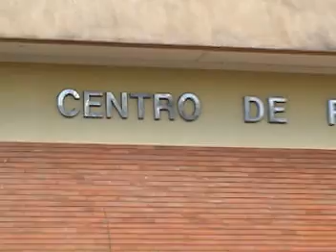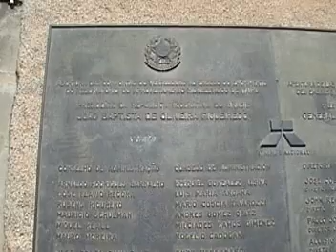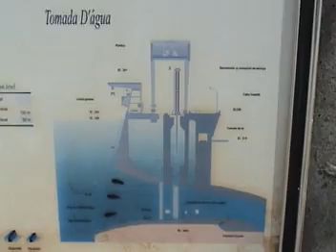HIDROELECTRICA MAS GRANDE DEL MUNDO ITAIPU, 1.mpg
GRABACION DE PRODUCCIONES Carraviz-tv, DE JULIACA, PARA UN CANAL DE AREQUIPA, PERU, REALIZADA EN SETIEMBRE DEL 2009, EN UN REPORTAJE  A LA HIDROELECTRICA MAS GRANDE DEL MUNDO QUE PERTENECE A 2 PAISES, BRASIL Y PARAGUAY, DEBIDO A QUE EN PERU EXISTE UN PROYECTO PARA LA CONSTRUCCION DE UNA HIDROELECTRICA DE INAMBARI QUE PRODUCIRIA MAS DE 1,200MEGAVATIOS, ESTO ENTRE LA SELVA DE PUNO Y MADRE DE DIOS, TODO FINANCIADO POR EL BRASIL, DE REPORTERO ESTUVO JUAN CARLOS MATMET ZUÑIGA Y LA CAMARA DE IVAN TITO VIZCARRA  UAN CANON XL-1 PAL.ESTAS IMAGENES SON SIN EDITAR.(TODO LO QUE SE GRABO.